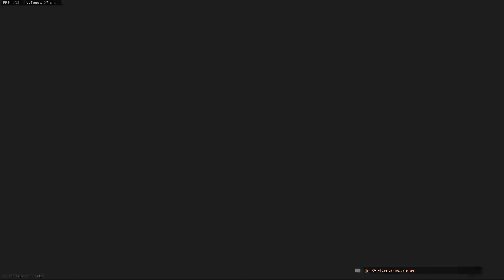You should be using this AR with a SNIPER SCOPE (literal aimbot)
@FabianChills on all socials (insta, twitter, tiktok)

call of duty modern warfare warzone battle royale gameplay